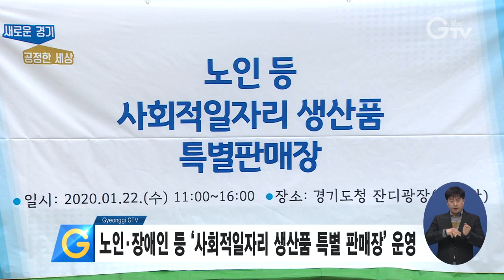노인•장애인 등 ‘사회적일자리 생산품 특별 판매장’ 운영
경기도가 22일 오늘, 경기도청 잔디광장에 노인과 장애인, 자활근로자들이 사회적일자리 기관에서 만든 생산품을 파는 특별 판매장을 열었습니다.

판매장에선 수공예품과 떡국 떡, 한과 등 설 명절 상품 판매가 이뤄졌습니다.

이번 특별 판매장에는 노인 일자리 수행기관과 자활 기업, 장애인 기관 등 20여 곳이 참여했습니다.

영상촬영 : 이효진 , 영상편집 : 김상환